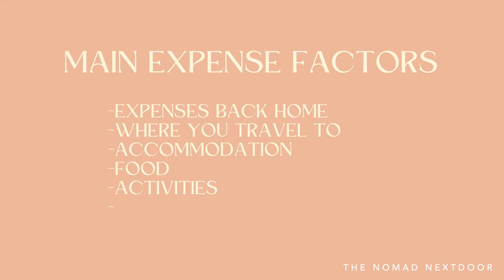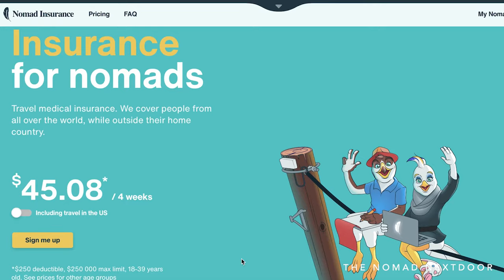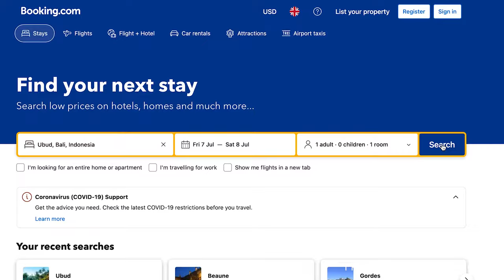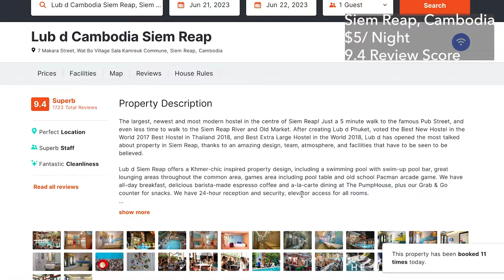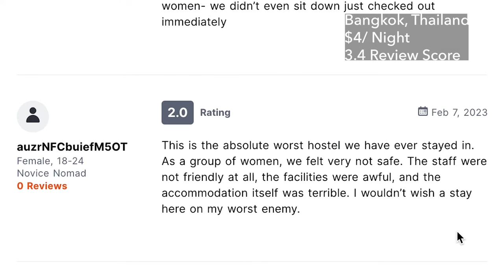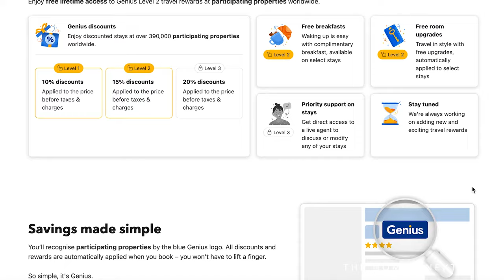How I Travel Long Term on $2000/Month + My Strategy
In this video, I'm sharing my personal strategy on how I manage to travel long-term on a budget of just $2000 per month. 🌍✈️

Traveling the world doesn't have to break the bank, and I'm excited to reveal my tips and tricks for making the most of every adventure without sacrificing quality. From budget-friendly accommodation options to savvy ways of stretching your dollars, you'll find all the insights you need to embark on your own budget-friendly journey.

Join me as I break down my strategy and share my experiences as a nomad exploring incredible destinations while staying financially smart. If you're passionate about travel and looking to make your wanderlust dreams a reality, this video is for you.

BACKPACKS
Camera Backpack
Main Backpack

Every purchase directly supports artisans in Bali

00:00 Travel on $2000 per month
00:48 Travel History
1:07: Traveler Profile Comparison
2:37 Fast, Budget Traveling Backpacker Strategy
19:20 How I Became A Digital Nomad
22:05 Finding My Homebase
23:01 Slow Traveling Digital Nomad Strategy
28:37 Create Your Personal Strategy
29:13 5 Digital Nomad Locations Under $25/ Day